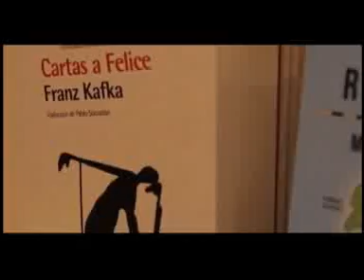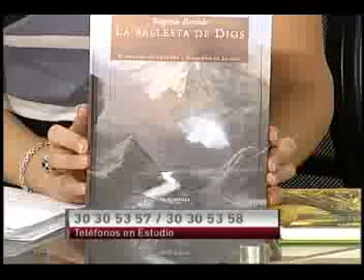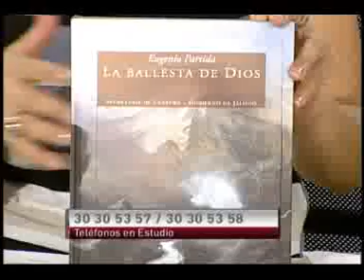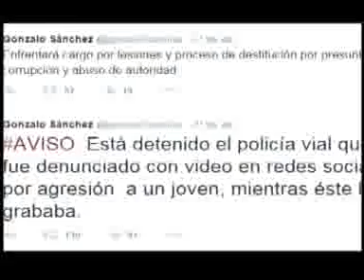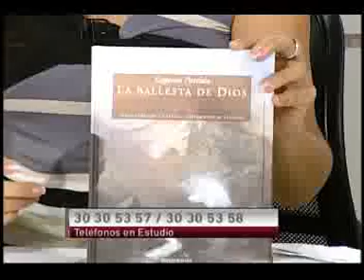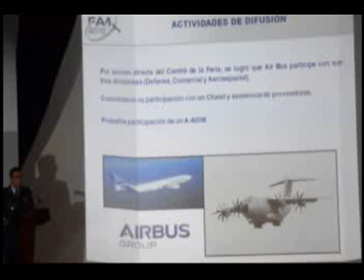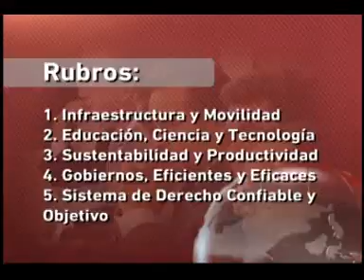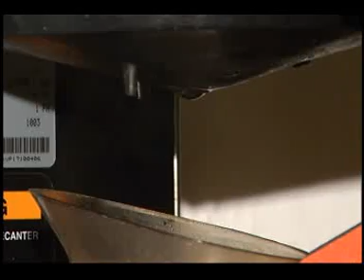Noticias Al Momento 23 04 15